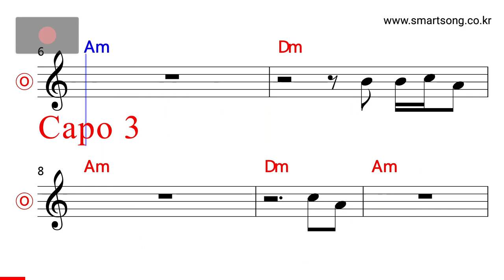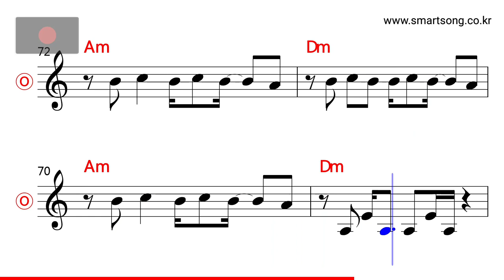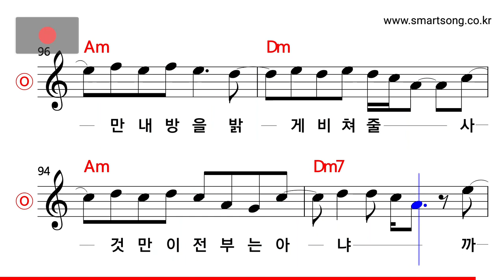박인희 - 방황 MR